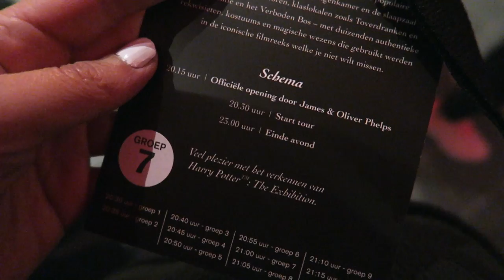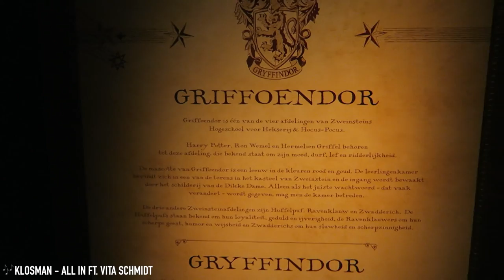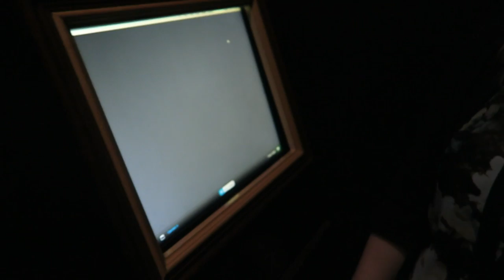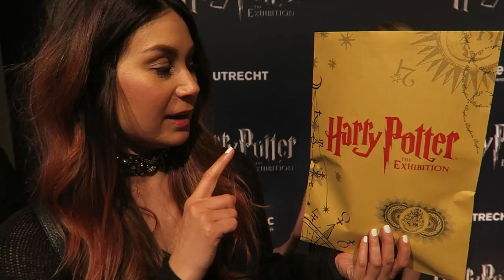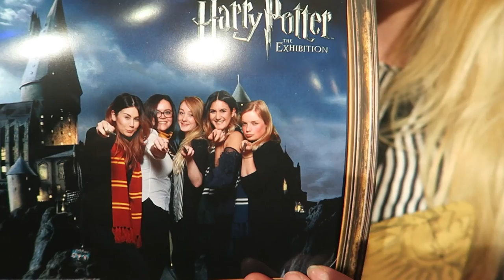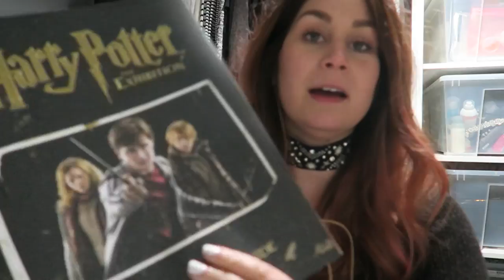GEWELDIGE AVOND BIJ DE HARRY POTTER EXPO!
Yay, afgelopen week hadden we een super gezellige avond bij de Harry Potter The Exhibition in Utrecht! Ben jij ook Harry Potter fan? Ben jij tean Griffoendor, Zwadderich, Ravenklauw of Huffelpuf?

▸ Larissa's top:
▸ Tara's top: